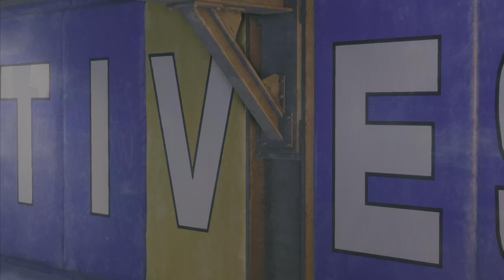Street Fighter 6 meeting masters and learning their styles